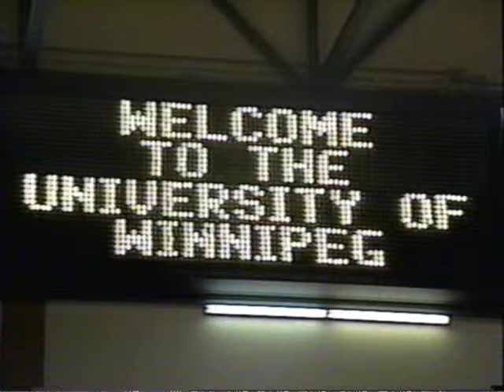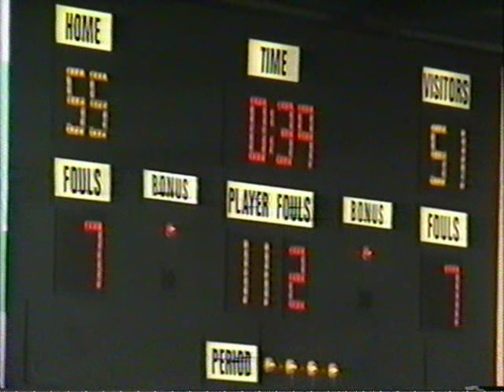1992 Boys Provincial Championships - Daniel McIntyre vs Transcona - Classic Games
1992 Boys Provincial Championships - Daniel McIntyre vs Transcona - Classic Games